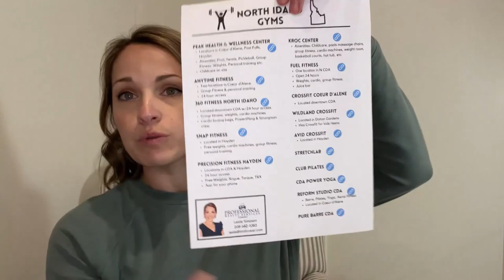All you need to know about GYMS in Coeur d'Alene, Idaho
Happy New Year! If you are planning on getting fit in 2024, here is a list of some of the BEST GYMS in & around Coeur d'Alene Idaho. From big to small, locally owned to national chains... and even including Crossfit, Barre, & small studios!

🤔 Thinking of Moving to North Idaho? ✈️

If you are new to my channel, I’m happy you clicked on my video! Hopefully, you find the video informative!

🎬 SUGGESTED VIDEOS
Don't forget to watch 📽 My other videos. Please check them out :